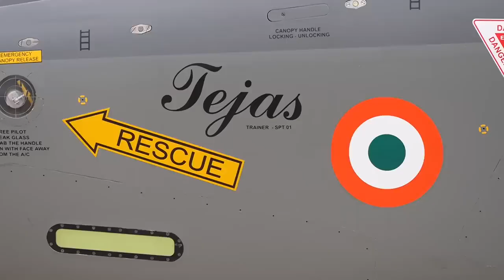Prime Minister Narendra Modi takes a sortie on Tejas aircraft in Bengaluru, Karnataka